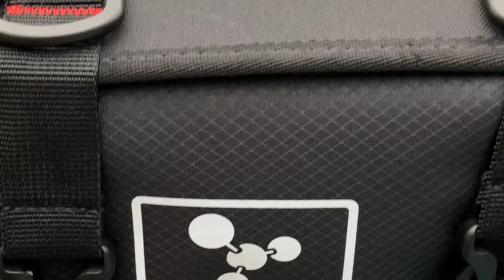Geosmina Harness Roll Bag Kerékpáros Kormánytáska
A Geosmina Harness Roll Bag kormánytáskája egy vízálló, 15 literes kormányra rögzíthető bikepacking táska.